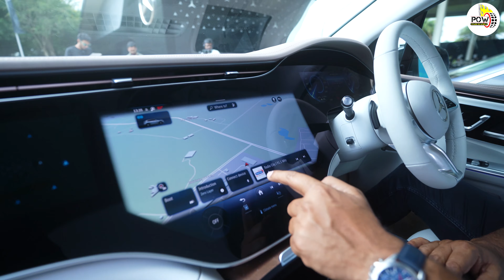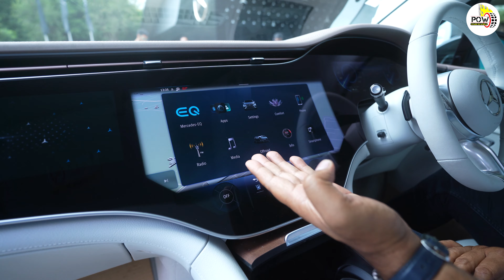MERCEDES BENZ EQE 500 SUV! अब प्रीमियम कारों में इलेक्ट्रिक SUVs का दौर शुरू!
Mercedes Benz India ने भारतीय बाजार में अपनी दूसरी इलेक्ट्रिक एसयूवी EQE 500 को बाजार में उतार दिया है। ये देश की प्रीमियम सेगमेंट में बहुत ही एडवांस इलेक्ट्रिक एसयूवी है।